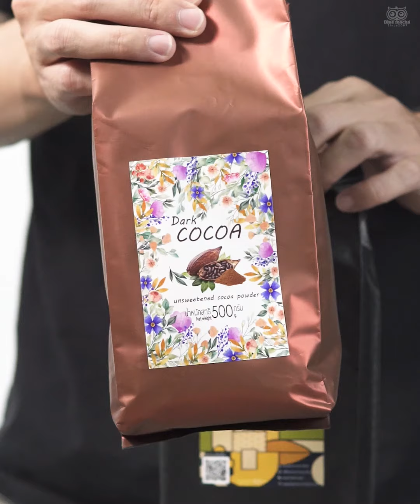วิธีทำโกโก้ผสม ขั้นตอนการทำง่ายมากนำไปชงเมนูโกโก้ได้หลากหลาย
วิธีทำโกโก้ผสม ตัวช่วยในการชงเครื่องดื่มของคุณ แถมยังช่วยให้การชงเมนูโกโก้ของคุณทำง่าย ประหยัดเวลา

อัตราส่วนผสม (สูตรชงนี้จะได้ปริมาณ 1 ลิตร / 1,000 มิลลิลิตร)

- นมผสม 450 มิลลิลิตร
0:17 l แนะนำผงโกโก้
0:46 l ส่วนผสม
1:25 l ขั้นตอนการทำ
3:42 l วิธีการเก็บโกโก้ผสม
สินค้าทุกชนิดเรามีขนาดทดลองขายให้นะคะ
🌱🌱ร้านเรามีใบชามากกว่า 30 ชนิด สำหรับร้านกาแฟ ร้านชานม ร้านชานมไข่มุก สอบถามกับทีมงานได้เลยจ้า

📦เรามีบริการส่งสินค้าถึงหน้าร้านของคุณไม่ว่าจะอยู่ใกล้ ไกล เราส่งใบชาออกจากโรงงานโดยตรงทุกวัน (ไม่มีตัวแทนจำหน่าย)

📢สั่งใบชาราคาส่ง กับทีมงานได้เลยจ้า
Tel. 👉  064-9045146(สอบถามกับทีมงาน)